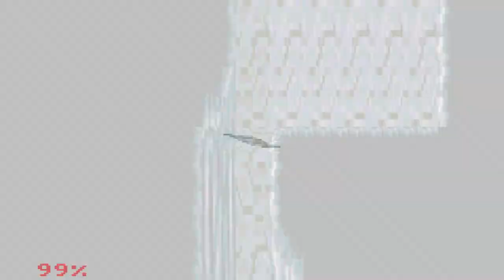Final Fantasy IV ep 27 NO WAYYYY!!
You are actually kidding me right?! that's just stupid!